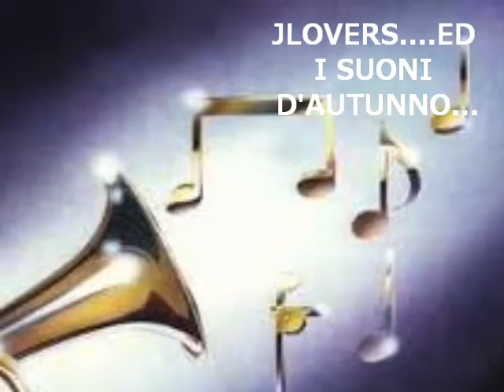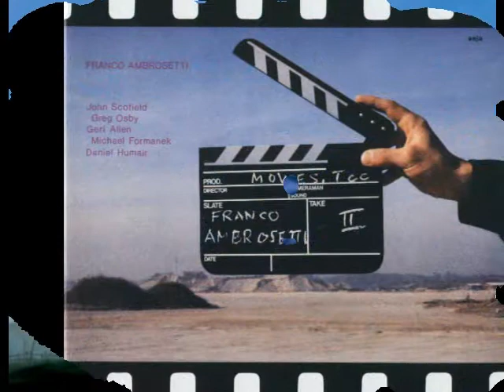Franco Ambrosetti - Doxy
Suoni d'autunno...su JLovers...